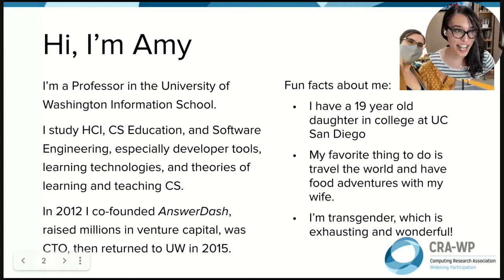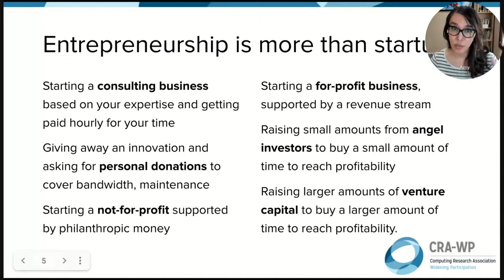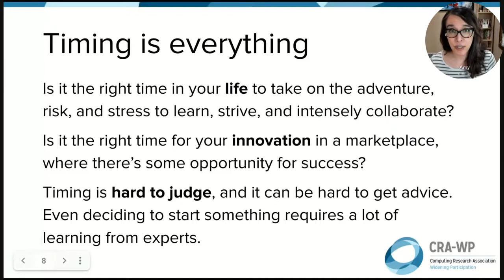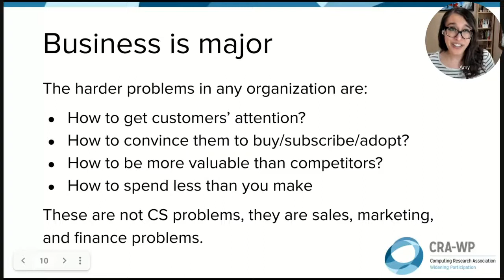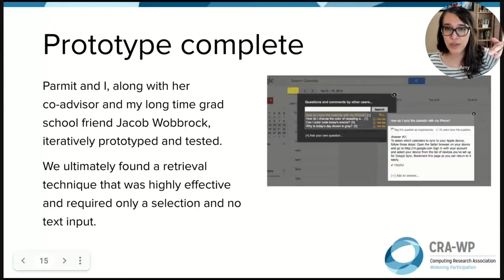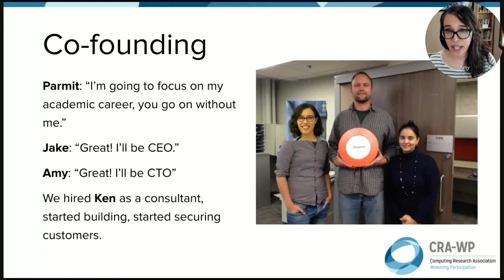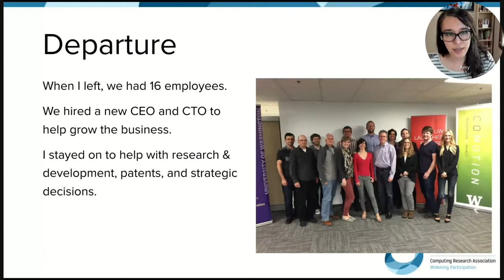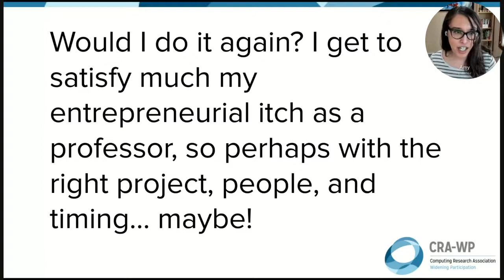Entrepreneurship for CS Graduate Students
The first part of a CRA-WP presentation on entrepreneurship, intended for CS graduate students.